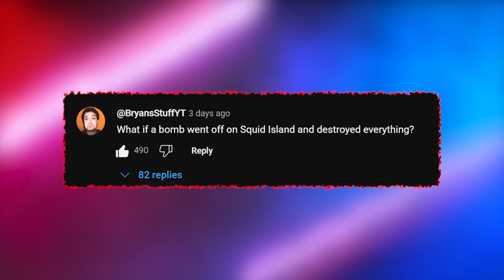Is This The END Of Minecraft Squid Island?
In today's video, we talk about Squid Island getting blown up and what might happen to the series going forward!